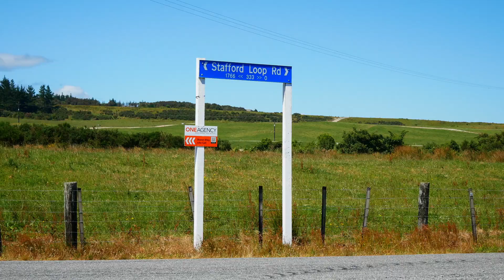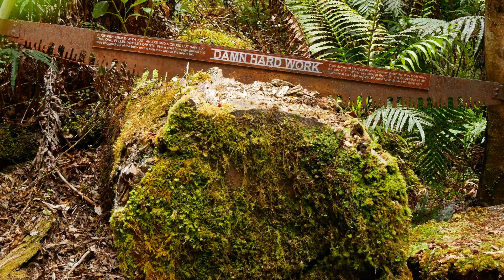Bikepacking The West Coast Wilderness 8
Just in time for Christmas 2020 we received the new Kennett Brothers book, Bikepacking Aotearoa. We also had a week off just after the festive period. Convenient.

We had been debating what to do for a few weeks but in our usual style didn't settle the bikepacking vs packrafting dilemma until the book arrived.

We then had the long process of deciding whether it would be Omarama Saddle, The Banks Peninsular or the West Coast. As usual we just let the weather and fancy be the final deciders

The route incorporates the West Coast Wilderness Trail and quiet gravel back-roads.